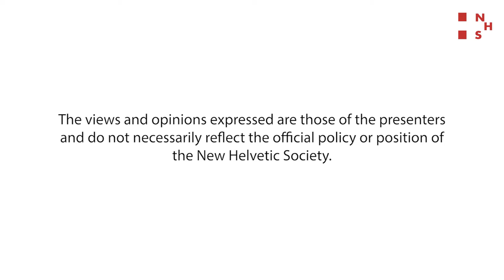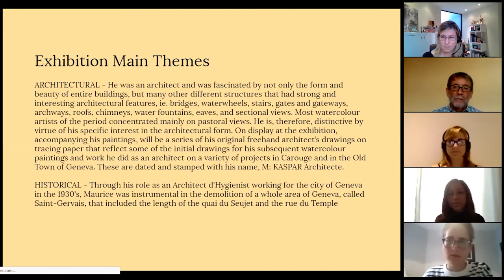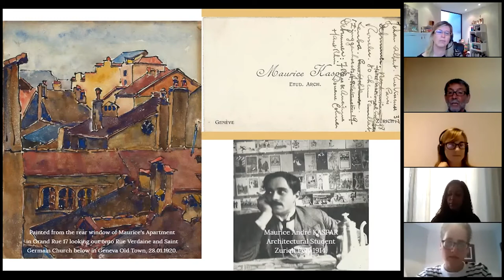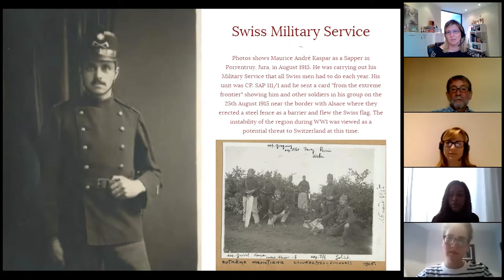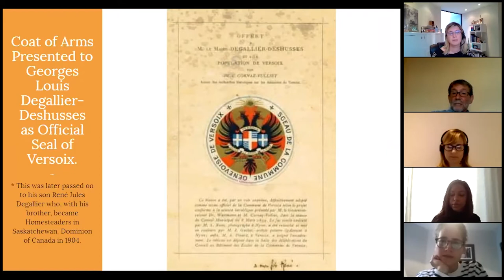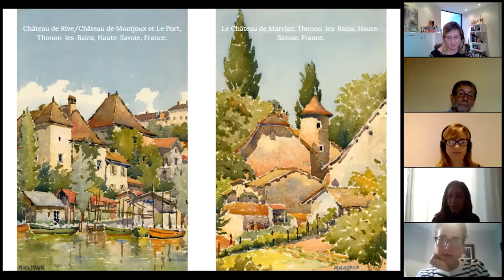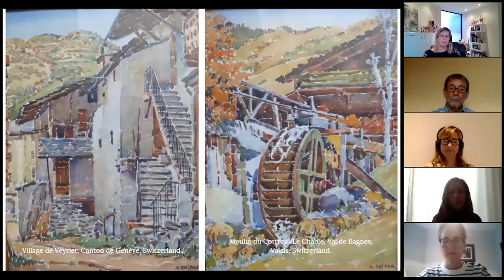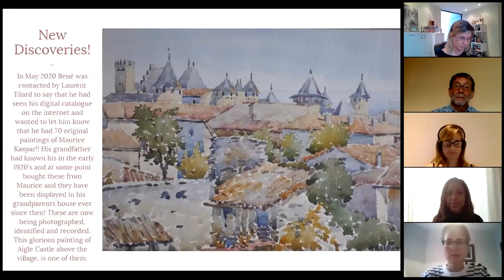The life and work of Maurice André Kaspar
Discover the wonderful watercolour paintings through the words of his grand son René Dee.